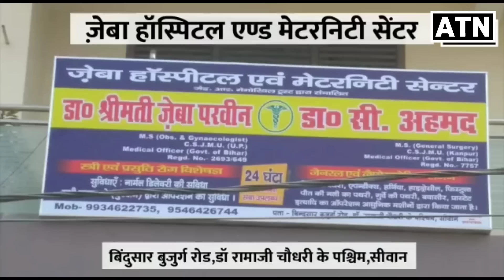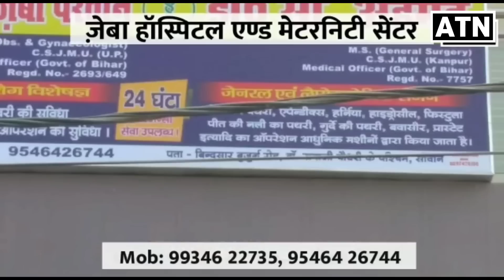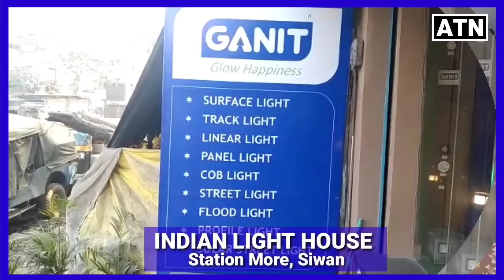कैसे टूटा दिल्ली लाल किला का सुरक्षा चक्र ? देखें कैलाश कश्यप के साथ-ATNLIVE.IN